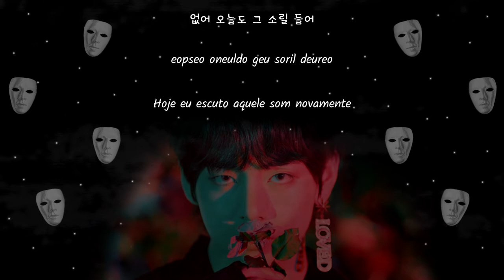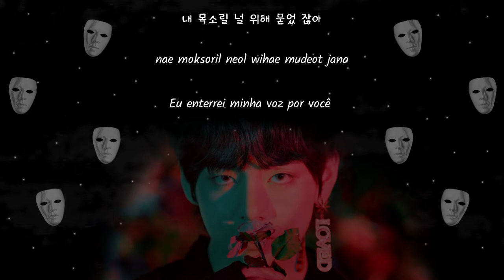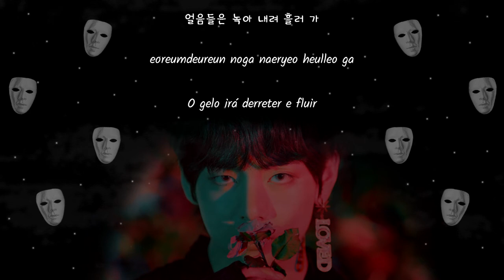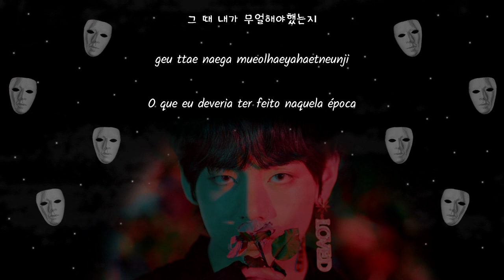V (BTS) - Intro: Singularity (Letra {Hangul/Romanization/PT-BR})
Artista: V (뷔) [BTS/방탄소년단]
Album: LOVE YOURSELF 轉 ‘Tear’
Ano: 2018